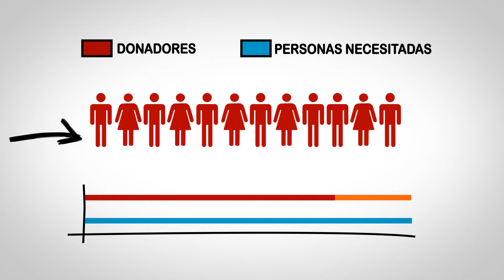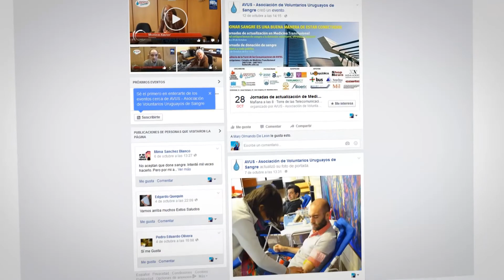AVUS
Video institucional de AVUS (asociación voluntarios uruguayos de sangre) hecho en forma honoraria por DalePlay.com.uy